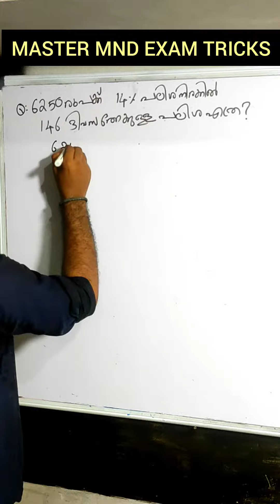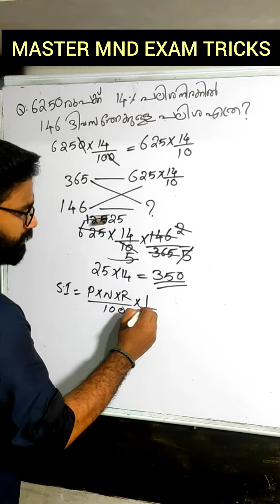എത്ര ദിവസത്തേക്കുള്ള പലിശയും Easy ആയി കണ്ടുപിടിക്കാം | Simple Interest - No Equations |S.I Shortcuts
ലളിതമായ സാധാരണ പലിശ | Simple Interest Simple ആയി | SI & CI Concept,Shortcut & Tricks | PSC/ SSC/ RRB